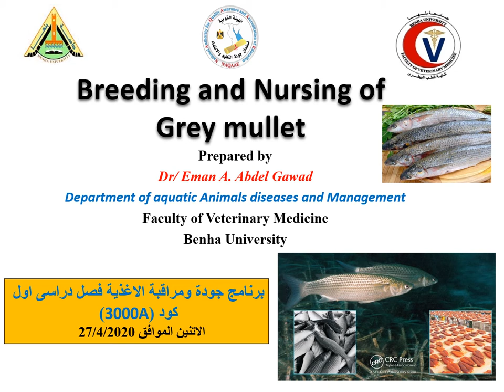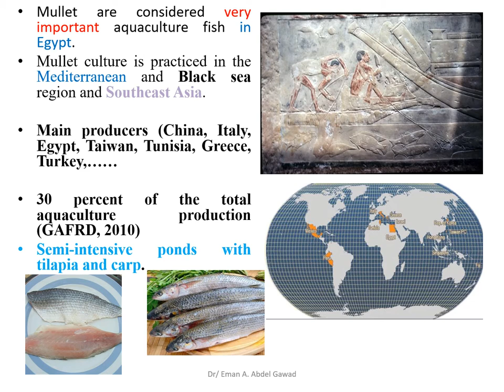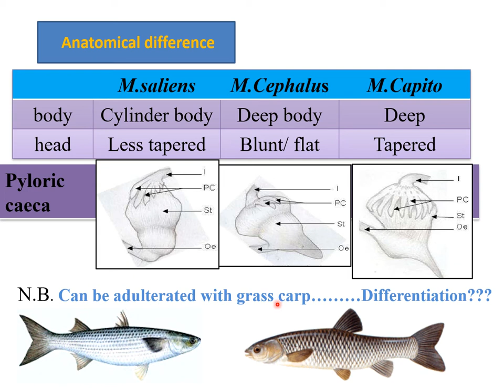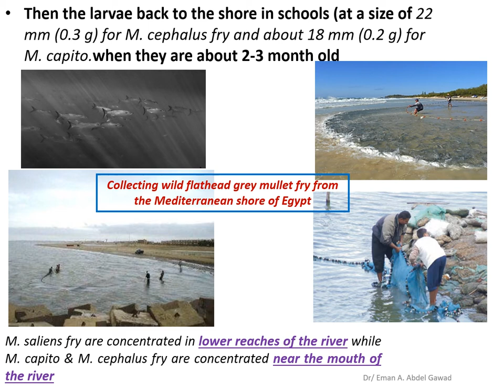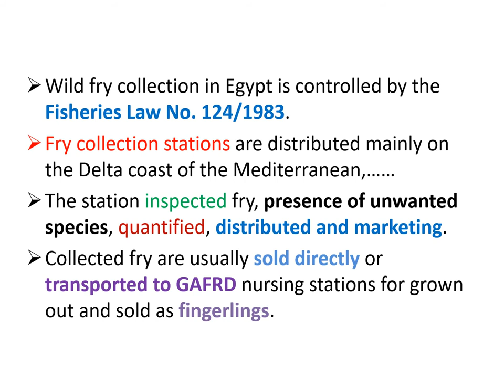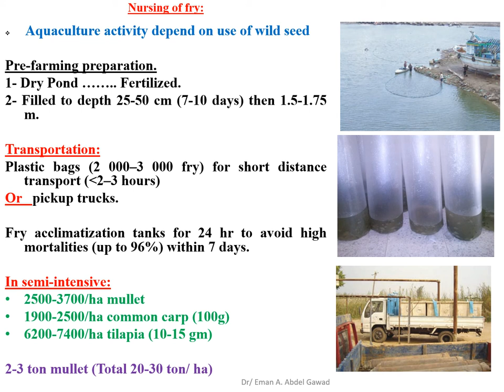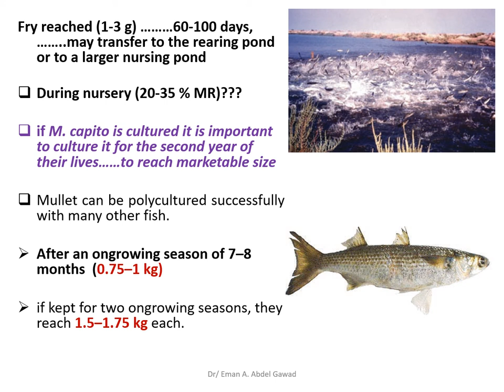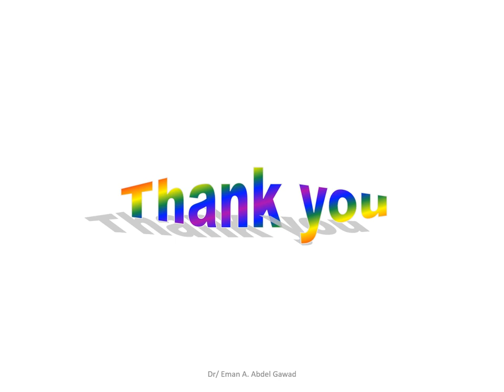Breeding and nursing of grey mullet